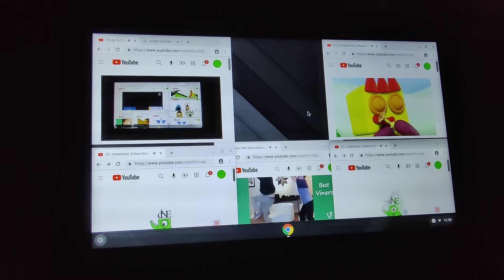Up To Faster 20 Parison